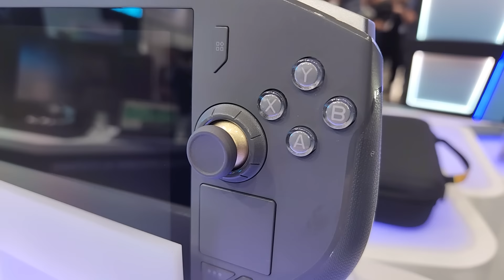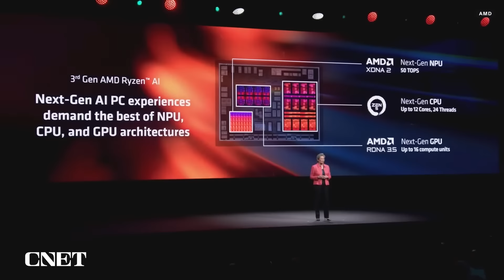J'ai joué avec la Zotac Zone : l'OLED est ENFIN LÀ... avec des gros SACRIFICES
"Pas d'OLED, pas d'achat" : voilà qui est définitivement tombé dans l'oreille de Zotac qui avec la Zotac Zone veut s'immiscer sur le marché des PC consoles et lutter contre les Steam Deck, ROG Ally et autres Lenovo Legion Go de ce monde. Son argument massue ? L'intégration d'un écran AMOLED.

C'est au Computex 2024 que j'ai pu prendre en main pour la première fois la nouvelle console portable gamer, et celle-ci fait hélas l'effet d'une douche froide. Bien moins avancée qu'il n'y paraît sur l'annonce, la Zotac Zone ne semble pas vraiment prête pour sa sortie au 3e trimestre 2024. Sans compter que l'OLED n'est pas forcément son meilleur argument...

00:00 Introduction
01:04 Prise en main
12:40 L'OLED, bon ou mauvais ?
16:56 Prix et date de sortie

L'univers étendu est sur Le Grand Pop !

Setup de test

Boîtier : Corsair A4000D Airflow
Écran : ROG Strix XG27UQR
Processeur : AMD Ryzen 9 7950X
Refroidissement : ROG Ryujin II 360
Carte mère : ROG Strix X670E-F Gaming WiFi
RAM : 32 Go DDR5-6000 XPG Lancer RGB
Alimentation : ROG Thor 1000W Platinum II
SSD : Western Digital BLACK SN850X 1 To

Si vous souhaiteriez travailler avec moi, n'hésitez pas à me contacter via le formulaire de mon site professionnel :